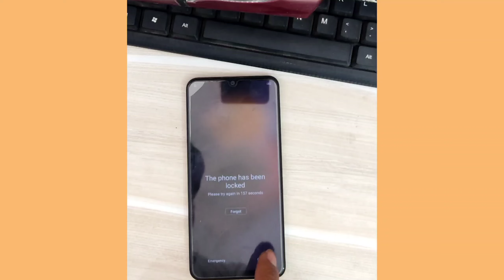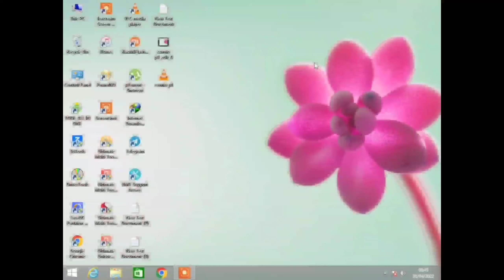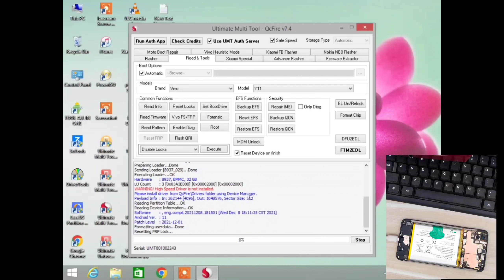Vivo Y11 (1906) Remove PIN, Pattern (FRP) Google Account By UMT Dongle